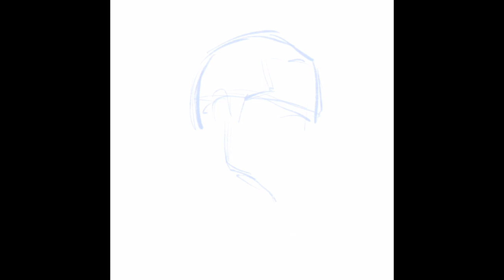(ENG SUB)[혁오]밴드의 오혁님 그리기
실사체와 만화체 사이의 중간 스타일로
혁오밴드의 오혁님을 그려보았습니다.

장비: 아이패드 프로 + 애플펜슬